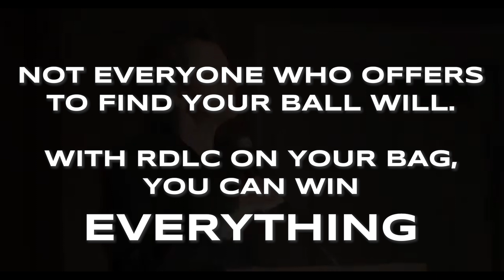RDLCMotivation - GOLF STORY